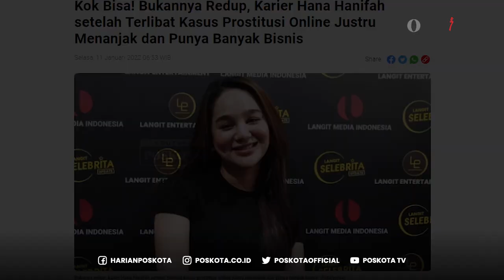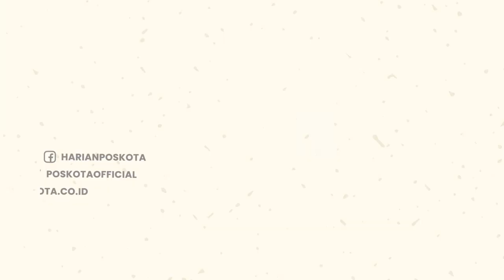Warga Bicara Narkoba dan Prostitusi di Kalangan Artis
Gaya hidup dan tingkat stres dituding menjadi penyebab artis terjerumus narkoba dan prostitusi.

Masyarakat pun berkomentar mengenai hal tersebut. Ada yang kecewa dengan hal tersebut. Namun ada juga yang menganggap kasus tersebut sepatutnya tidak perlu dibesar-besarkan.

Berikut ulasannya